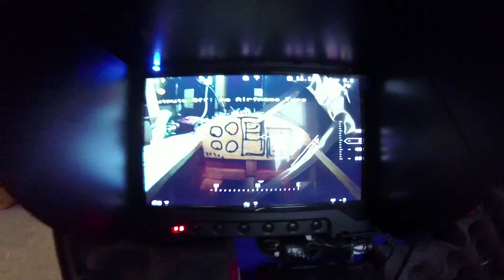180318 Cockpit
Panny Tilty HD Camera now installed, including On Screen Display of flight/battery/GPS data over the live video downlink to Goggles with movement sensors...